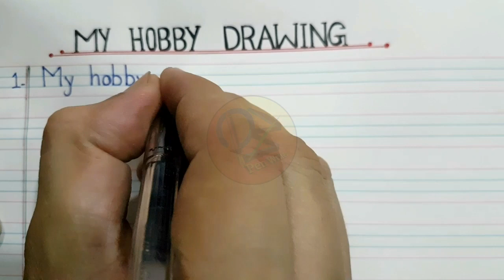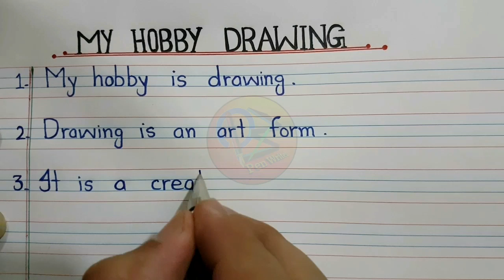10 Lines essay on My hobby drawing | Essay on my hobby in English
Hello students
In this video you will learn 10 simple lines essay on my hobby drawing in English with beautiful handwriting